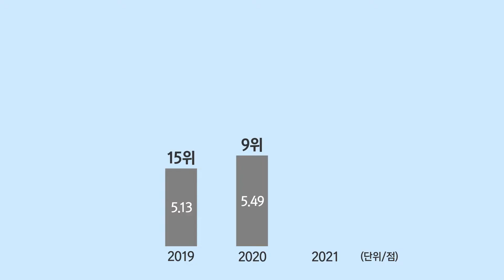K-기업가정신 세계 6위로 상승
[2021년 글로벌 기업가정신 모니터 조사 결과]

창업하기 좋은 나라 대한민국

▶자세한 내용은 중소벤처기업부 블로그에서 확인하실 수 있습니다